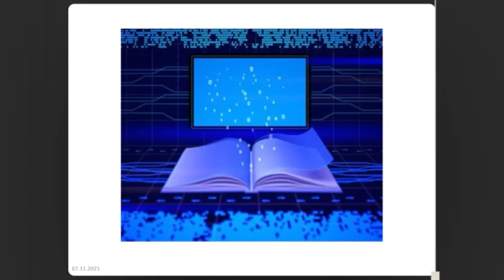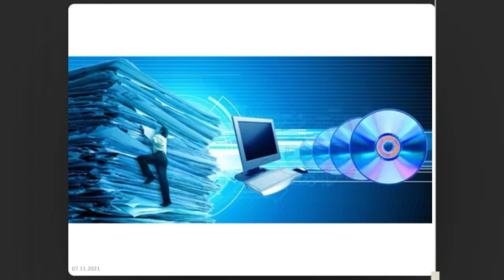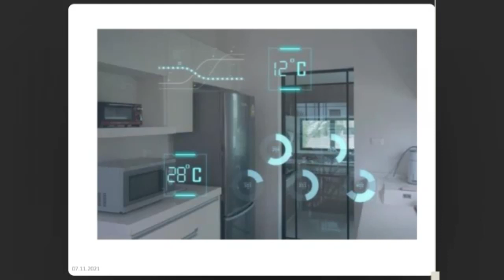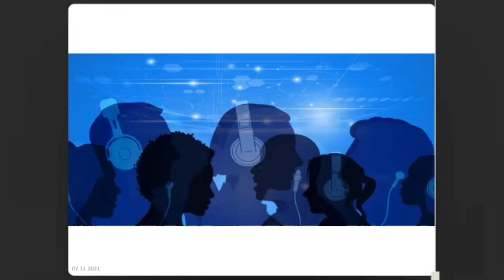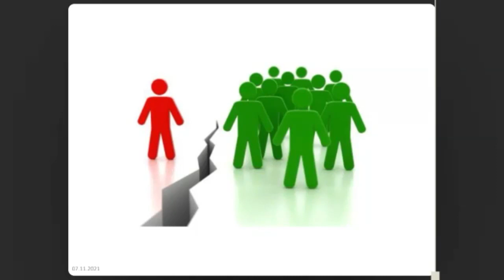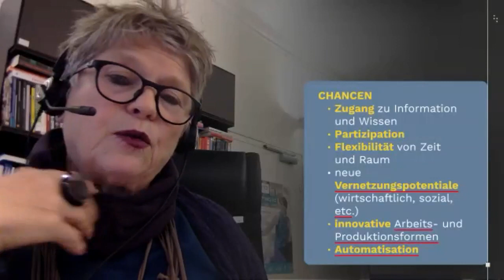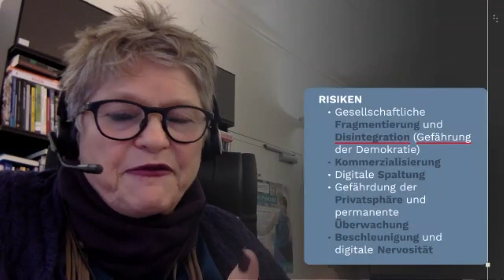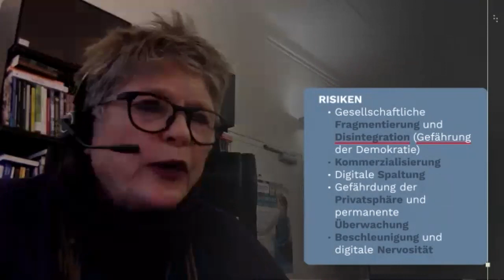T2 1 Ursula Mayer Rabler Wie gelingt eine krisenresiliente Gesellschaft